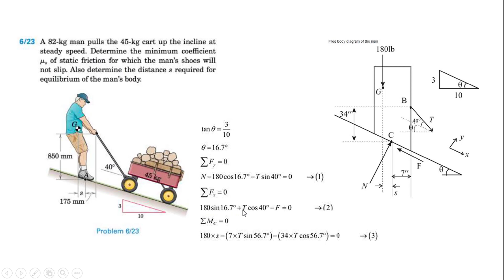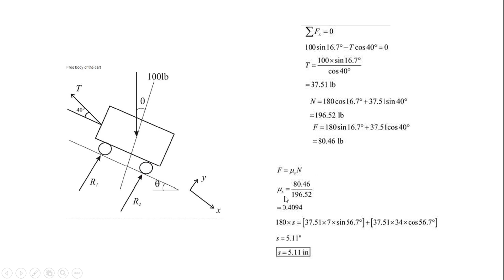شرح السؤال الثالث والعشرين p. 23 | مريام النسخة الثامنة الفصل السادس الاحتكاك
6/23 A 82-kg man pulls the 45-kg cart up the incline at
 steady speed. Determine the minimum coefficient
 μs of static friction for which the man's shoes will
 not slip. Also determine the distance s required for equilibrium of the man's body.